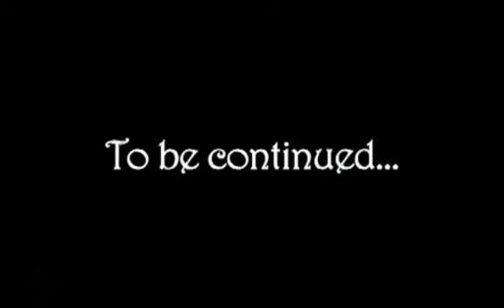angryvideogamefagogt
Congratugrations.

God damnit it won't loop.